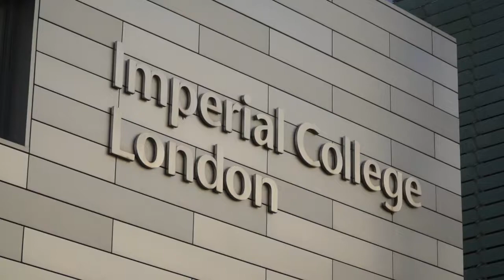Future Renting: Tom Gatzen, Ideal Flatmate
We caught up with Tom Gatzen from Ideal Flatmate at the Future Renting Conference in London to discuss the challenges facing the Private Renting Sector.